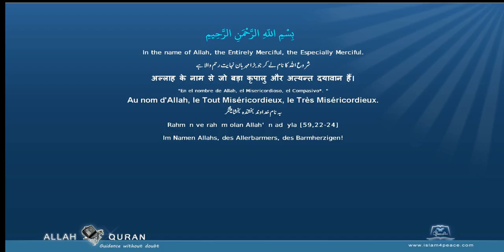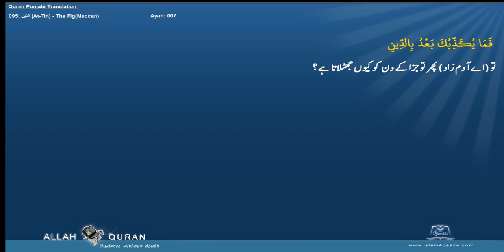Quran Arabic with Punjabi Translation 095 التين At Tin The FigMeccan Islam4Peace com